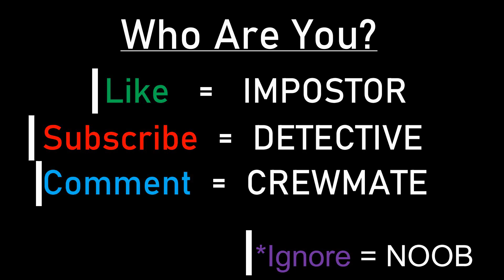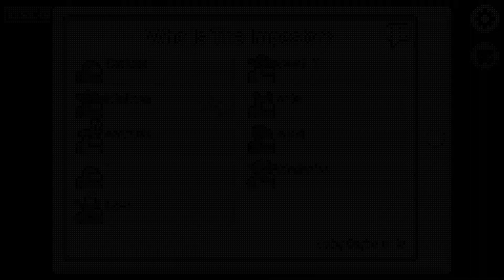COFFIN DANCE Among Us IMPOSTOR 4 - 0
Si os ha gustado dejen me gusta y subscribanse ;)

Hi Everyone!